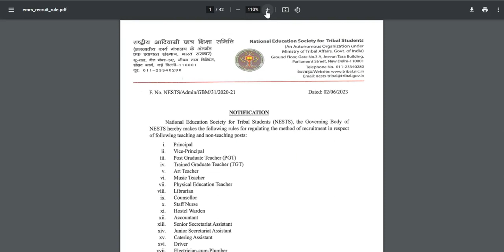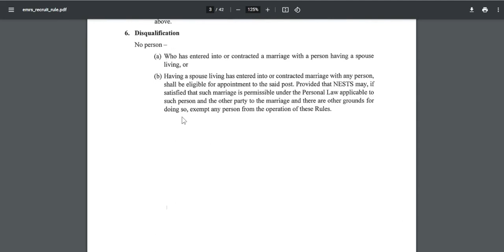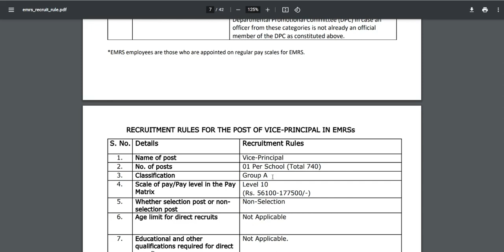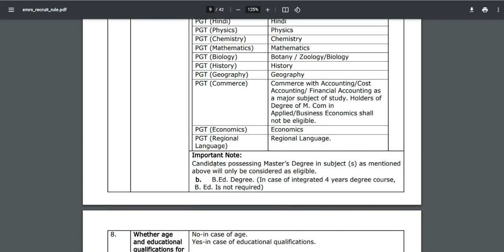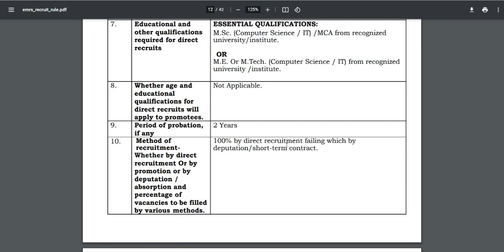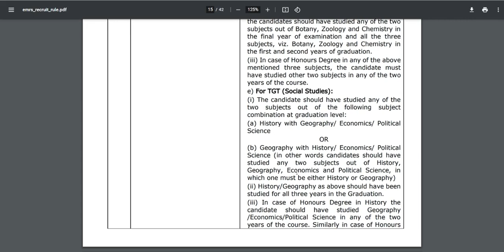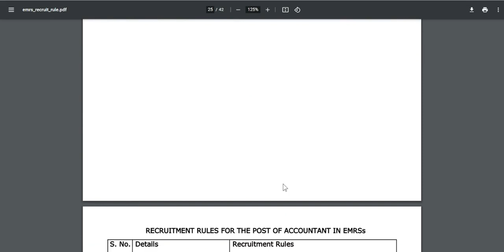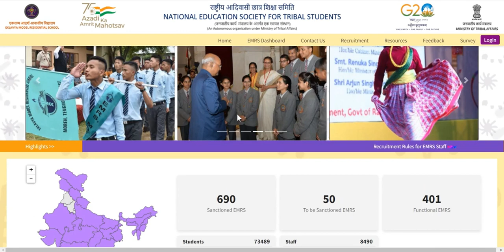Eklavya School TGT Recruitment 2023 | Eklavya School Eklavya School Vacancy 2023 Notification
Eklavya School Recruitment 2023: Recruitment Rule for EMRS schools has been releases by Ministry of Tribal Affairs. Totally 38480 vacancies are allocated for the post of Trained Graduate Teacher (TGT), Post Graduate Teacher (PGT), Vice Principal, Principal, Art Teacher, Music Teacher, Physical Education Teacher, Librarian & Non-Teaching posts. Applications are invited through online mode. Applicants who searching for Central Government jobs can apply for Eklavya School Teacher recruitment. Online registration link for EMRS jobs will be activated soon. Eligible candidates should register themselves via online web portal on or before the Last date. Exam date will be announced later.